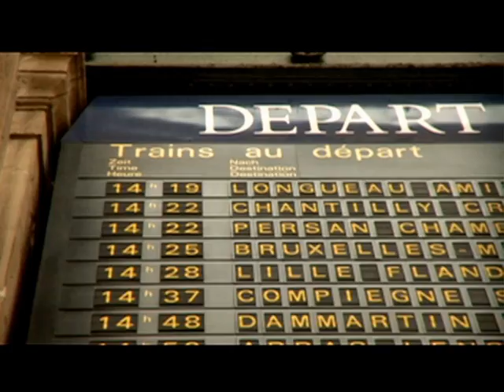Don't Miss The Train! How Early Should I arrive to Catch my Train?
Like to cut it close? Similar to air travel, you'll need to leave ample time to catch your train. Aim for at least 30 minutes - especially if you need to validate your pass.